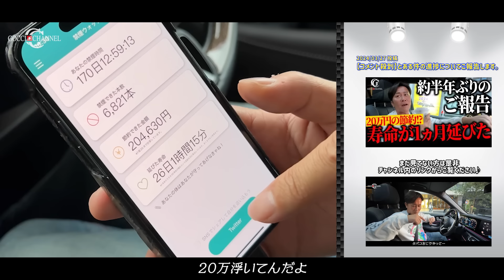【これはケチれ！】沢山買い物してきたゴッチが語る！見直すべきお金の使い方について。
株式会社武州鳶 代表 五島学のYouTubeチャンネル「GOCCI CHANNEL」
数多く所有するスーパーカーの紹介や、武州鳶社長 五島学のリアルを紹介するチャンネルです!!

★一緒に働く仲間を募集しています!!★
学歴、年齢、経験一切不要で未経験から稼げます!!
働きながら夢を叶える建設技術職です!!
★株式会社武州鳶のフランチャイズオーナー様を募集しています!!★
立ち上げ当初から実績ある弊社が完全サポートいたします！
ご興味のある方はお気軽にご連絡ください!!

約1分で簡単入力!!株式会社武州鳶求人のご応募はこちらから🔥

五島学
■株式会社武州鳶■
ID gotomanabu
■株式会社 武州鳶求人募集用Instagram公式アカウント■
■本■
腕ひとつで稼いで、仲間を守れる男になれ!